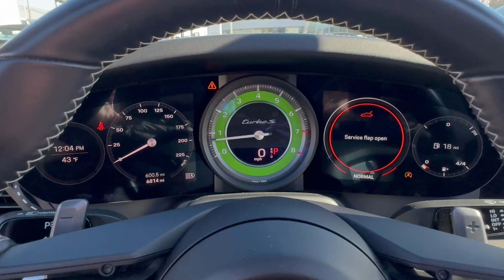2022 Porsche 911 Freeport, Long Island, Brooklyn, Manhattan, New York City PU1135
Jet Black Metallic Used 2022 Porsche 911 Turbo S available in 185 W. Sunrise HWY, Freeport, New York at Porsche South Shore. Servicing the Freeport, Long Island, Brooklyn, Manhattan, New York City area.

Porsche South Shore is proud to present this. Certified. Jet Black Metallic 2022 Porsche 911 Turbo S 3.8L H6 Turbocharged DOHC 24V LEV3-ULEV70 640hp 8-Speed Porsche Doppelkupplung (PDK) AWDbrbrbrbr911 Turbo S CabrioletbrLeather Interior in BlackbrJet Black Metallicbr911 Turbo SportDesign Package in High Gloss BlackbrExterior Mirror Base in Exterior ColorbrRear Side Air Intakes in Exterior ColorbrUnder Door Puddle Light ProjectorsbrPORSCHE Logo on Rear in High Gloss BlackbrModel Designation on Rear in Exterior ColorbrSport Exhaust System incl. Tailpipes in BlackbrPorsche Ceramic Composite Brakes (PCCB) with Calipers in High Gloss BlackbrFront Axle Lift SystembrVentilated Seats (Front)brSport Chrono Stopwatch Dial in Lizard GreenbrCentral Tachometer in Lizard GreenbrBurmester High-End Surround Sound SystembrColor Selection for Stitching in Deviated ColorbrDeviated Stitching Interior PackagebrExclusive Design TaillightsbrLane Change Assist (LCA)brAWDbrbrPorsche Approved Certified Pre-Owned Details:brbr * Limited Warranty: 24 Month/Unlimited Mile beginning after new car warranty expires or from certified purchase datebr * Warranty Deductible: $0br * Includes Trip Interruption reimbursementbr * Roadside Assistancebr * Vehicle Historybr * 111 Point Inspectionbr * Transferable Warranty
Navigation system: Porsche Communication Management (PCM)|18-Way Adaptive Sport Seats Plus w/Memory Package|12 Speakers|Radio data system|Air Conditioning|Automatic temperature control|Front dual zone A/C|Rear window defroster|Memory seat|Porsche Communication Management|Power driver seat|Power steering|Power windows|Remote keyless entry|Steering wheel memory|Steering wheel mounted audio controls|Adaptive suspension|Four wheel independent suspension|Traction control|4-Wheel Disc Brakes|ABS brakes|Ceramic disc brakes: front and rear|Dual front impact airbags|Dual front side impact airbags|Front anti-roll bar|Integrated roll-over protection|Low tire pressure warning|Occupant sensing airbag|Overhead airbag|Rear anti-roll bar|Brake assist|Electronic Stability Control|Exterior Parking Camera Rear|Auto High-beam Headlights|Delay-off headlights|Fully automatic headlights|Rear fog lights|Security system|Speed control|Auto-dimming door mirrors|Bumpers: body-color|Convertible roof wind blocker|Heated door mirrors|Power door mirrors|Spoiler|Auto-dimming Rear-View mirror|Convertible roof lining|Driver door bin|Driver vanity mirror|Front reading lights|Garage door transmitter: HomeLink|Illuminated entry|Leather steering wheel|Outside temperature display|Overhead console|Passenger vanity mirror|Power convertible roof|Sport steering wheel|Tachometer|Telescoping steering wheel|Tilt steering wheel|Trip computer|Front Bucket Seats|Front Center Armrest|Heated front seats|Leather Seat Trim w/Leather Interior|Power passenger seat|Split folding rear seat|Passenger door bin|Alloy wheels|Wheels: 20 Front/21 Rear 911 Turbo S|Glass rear window|Rain sensing wipers|Variably intermittent wipers|911 Turbo S Cabriolet|Leather Interior in Black|Jet Black Metallic|911 Turbo SportDesign Package in High Gloss Black|Exterior Mirror Base in Exterior Color|Rear Side Air Intakes in Exterior Color|Under Door Puddle Light Projectors|PORSCHE Logo on Rear in High Gloss Black|Model Designation on Rear in Exterior Color|Sport Exhaust System incl. Tailpipes in Black|Porsche Ceramic Composite Brakes (PCCB) with Calipers in High Gloss Black|Front Axle Lift System|Ventilated Seats (Front)|Sport Chrono Stopwatch Dial in Lizard Green|Central Tachometer in Lizard Green|Burmester High-End Surround Sound System|Color Selection for Stitching in Deviated Color|Deviated Stitching Interior Package|Exclusive Design Taillights|Lane Change Assist (LCA)